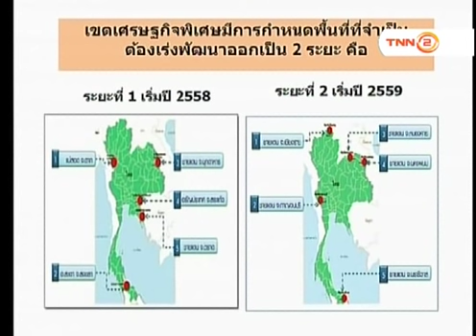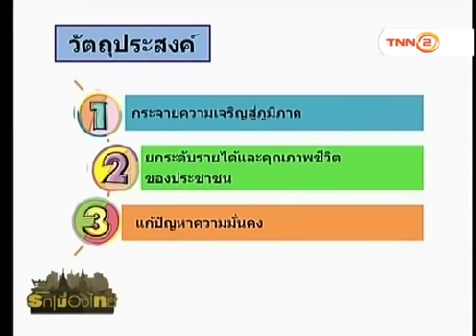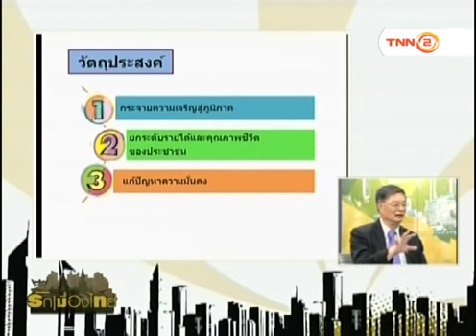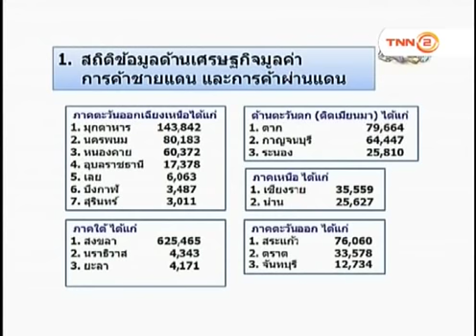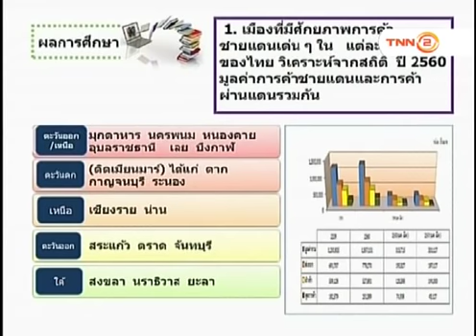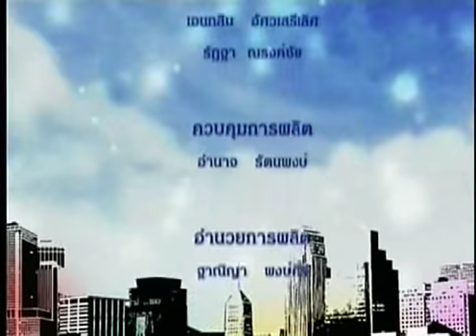รักเมืองไทย:เขตเศรษฐกิจพิเศษชายแดนเพื่อการพัฒนาเมืองอย่างยั่งยืน : 11/10/61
-ตอน เขตเศรษฐกิจพิเศษชายแดนเพื่อการพัฒนาเมืองอย่างยั่งยืน
-O/A 11/10/61
-แขกรับเชิญ : ว่าที่ร้อยตรี  บุญธรรม  หุยประสริฐ (รองผู้อำนวยการสำนักยุทธศาสตร์และประเมินผลกรุงเทพมหานคร)
      : นพ. วิรุฬห์  พรพัฒน์กุล (กรรมการมูลนิธิเฉลิมพระเกียรติพระบาทสมเด็จพระนั่งเกล้า ฯ)
      : ผศ. ดร. วิชัย  โถสุวรรณจินดา (ผู้บริหารโครงการปริญญาเอกสาขานโยบายสาธารณะและการจัดการ มหาวิทยาลัยเกษมบัณฑิต)